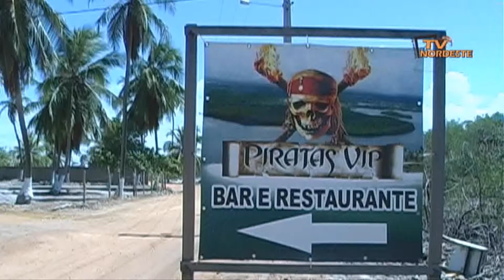Restaurante Pirata Vip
Um lugar aconchegante, com decoração rústica, cardápio variado, churrasco na brasa, moquecas em geral, galinha de caipira, pizzas e o melhor da culinária típica regional